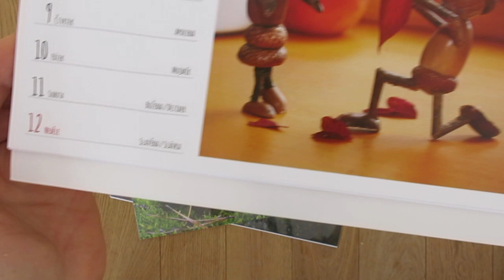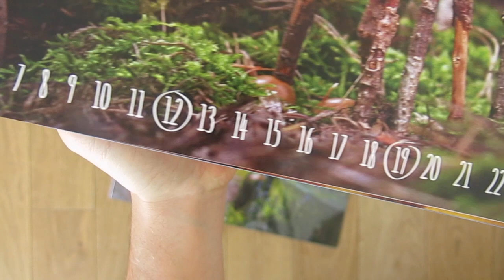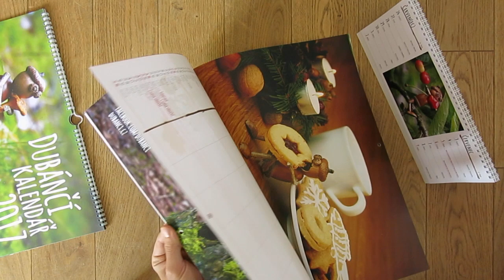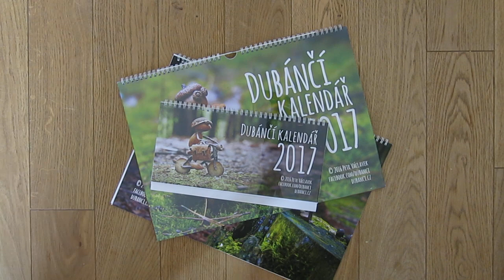Předváděčka dubánčích kalendářů na rok 2017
Předvedení dubánčích kalendářů (stolní, nástěnný a rodinný plánovací) na rok 2017. V případě zájmu si je můžete zakoupit zde